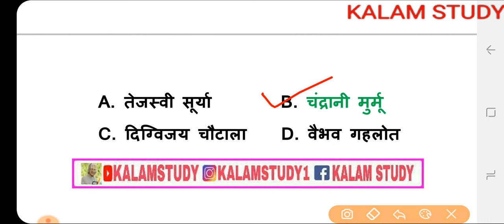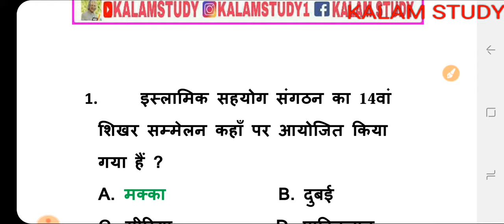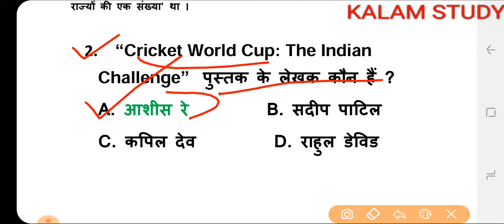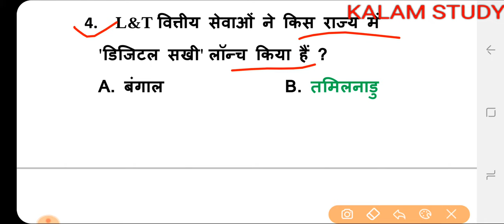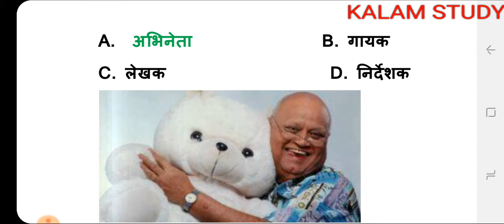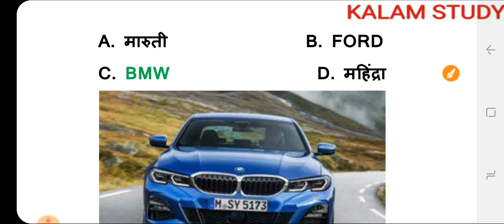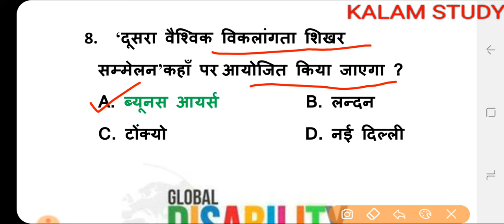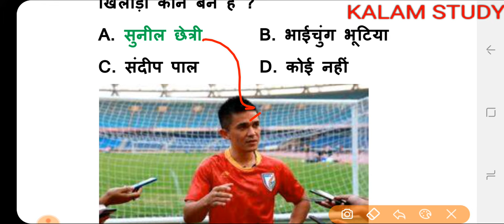Current_GK_#07 || 07 June 2019 Current Affairs | Daily Current Affairs | Current Affairs In Hindi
01 June 2019 Current Affairs | Daily Current Affairs | Current Affairs In Hindi || Current GK # 01